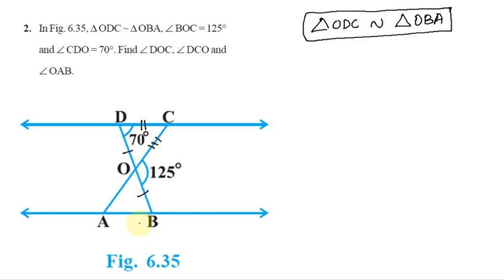Triangles Exercise 6.3 Q 2 in Tamil | Class 10 Maths in Tamil | CBSE NCERT Mathematics in Tamil